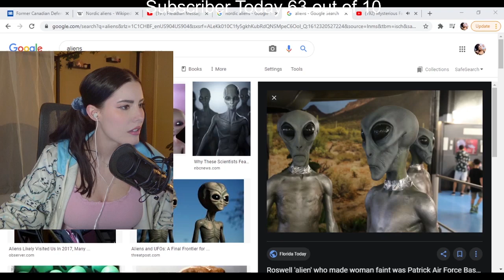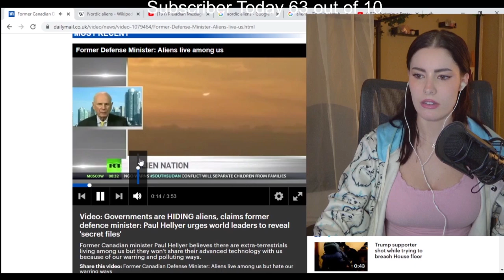PROOF OF ALIENS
This is a segment I do on my twitch stream called cryptid corner. I may just start uploading them on here for fun. I know this one is edited like trash but it's a work in progress!! tune into the stream to watch it live :)